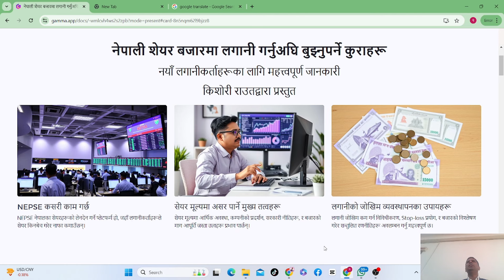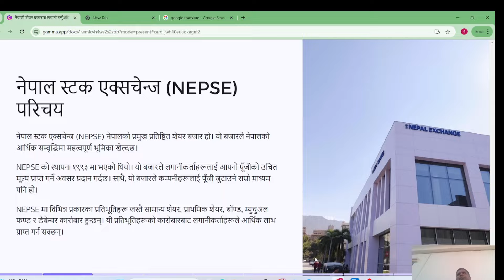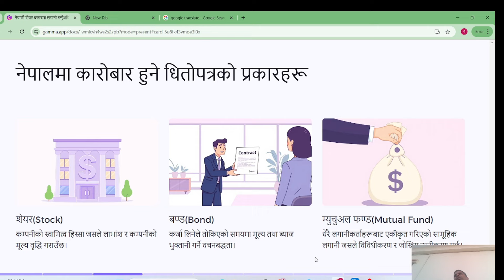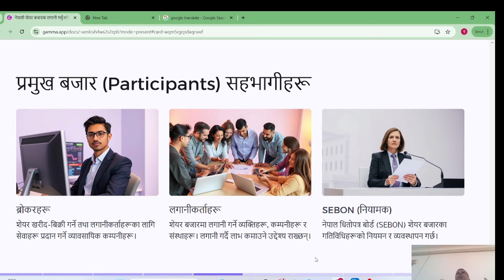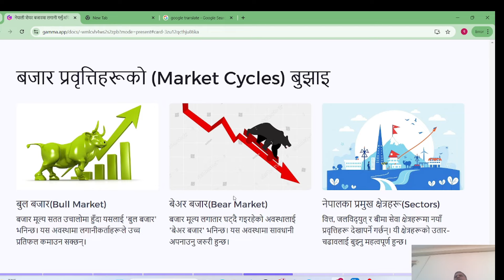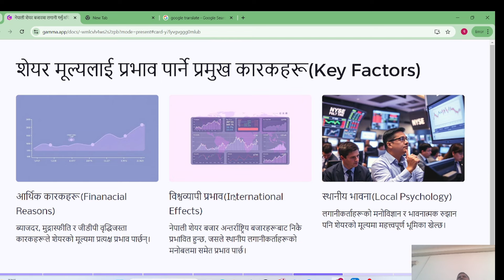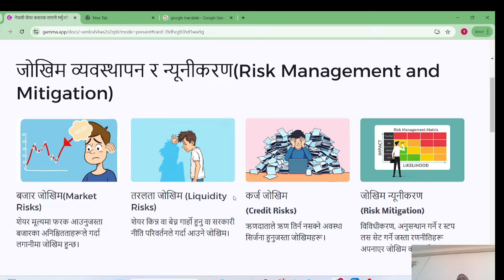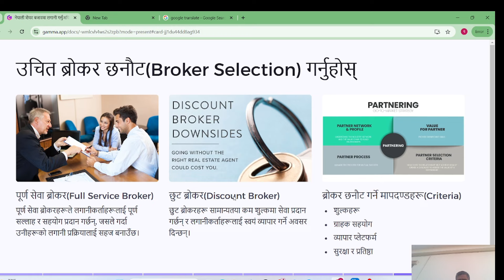Things to Understand to Invest in Nepal Stock Market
Are you thinking of investing in the Nepal Stock Market? In this video, we’ll cover the key things you must understand before investing. Learn how NEPSE operates, what influences share prices, and practical tips to manage risks effectively. This guide will help you invest with confidence and knowledge.

In this video, you’ll learn:

How NEPSE works.
Major factors that impact share prices.
Tips for managing investment risks.
For more insights, join Kishori Raut as we dive into stock market strategies and financial education. 😊